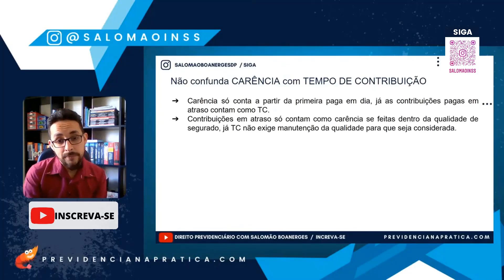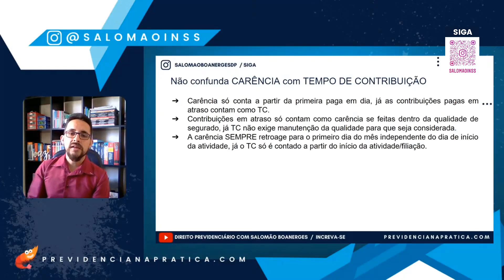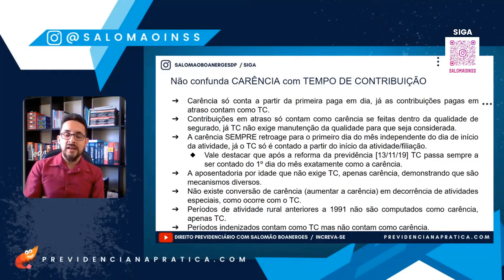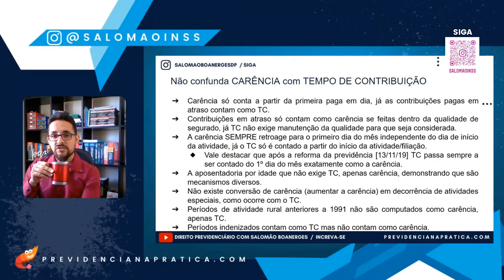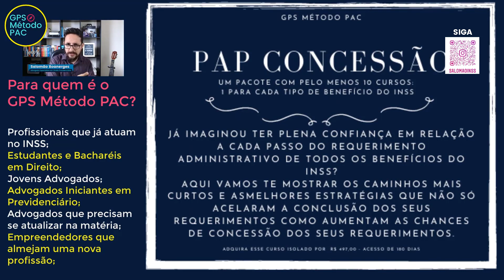Como saber saber a diferença de carência e tempo de contribuição?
“Afinal de contas, qual a diferença de carêcia e tempo de contribuição?” Saber quem é um e quem é o outro é fundamental para conseguir o benefício adequado no INSS.🤔
➡️Carência é o número de contribuições mensais indispensáveis para que o segurado faça jus ao benefício previdenciário.
O cálculo da carência é considerado a partir do primeiro dia do mês referente a competência do recolhimento da contribuição. Por exemplo, mesmo que o segurado comece a laborar no dia 31 de um mês, este dia laborado contará como um mês de carência.
➡️O tempo de contribuição é contabilizado de forma diferente da carência. Tempo de contribuição é o período efetivo entre a data de início e a data de encerramento da atividade exercida pelo Segurado da Previdência Social.
Para os segurados empregados e empregados avulsos, o tempo de contribuição será o período efetivamente trabalhado e registrado na CTPS, independentemente de recolhimento, pois este é responsabilidade do empregador.
Para os contribuintes individuais e facultativos, no entanto, o tempo de contribuição só contará com os efetivos recolhimentos à Previdência Social, ou seja, se houver trabalho, mas não houver recolhimentos, estes segurados não terão período computado fins de tempo de contribuição.

+de 3000 alunos ativos ⬇️

🚀Criador da Comunidade Previdência Na Prática e do GPS Método PAC - Programa de Aceleração de Concessões, para concessões sem exigências no INSS!

🚀Criador do Projeto INSS para futuros servidores.

🏆Foi Técnico do Seguro Social do INSS [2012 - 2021], aprovado em 39 dias, começando do ZERO,  [Ocupou os cargos de Gerente Substituto e Chefe de Benefícios no INSS].